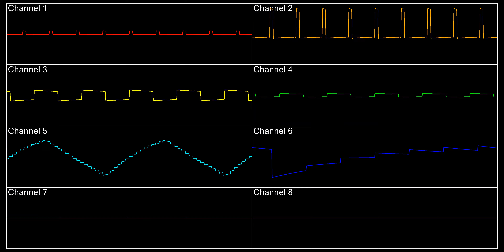Five Nights At Freddy's Song | 8-bit VRC6 with Oscilloscope View [4K]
Five Nights At Freddy's Song | 8-bit VRC6 with Oscilloscope View. Played and edited on SidWizPlus.
I'm not claiming any of the songs on my behalf. I'm just visualizing the waveforms of existing 8-bit songs.